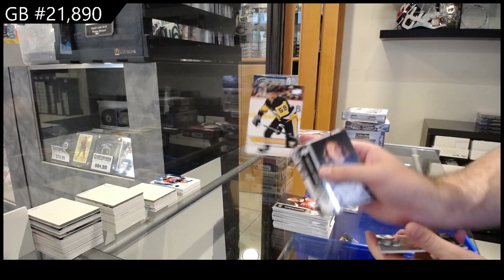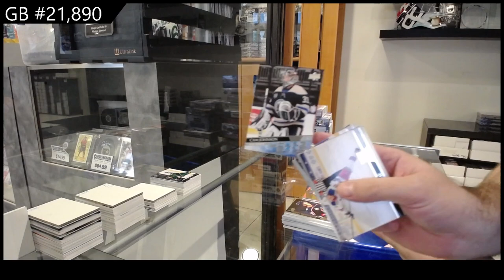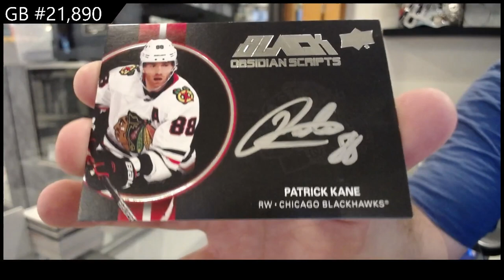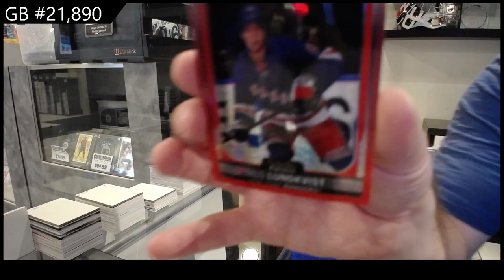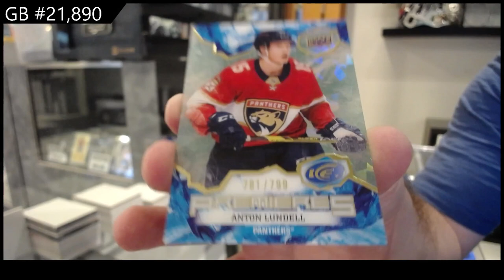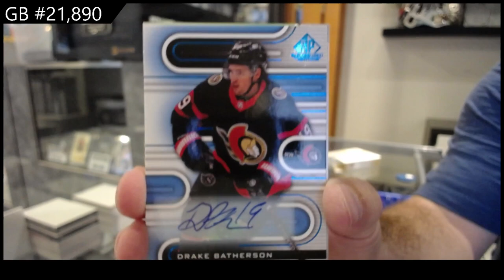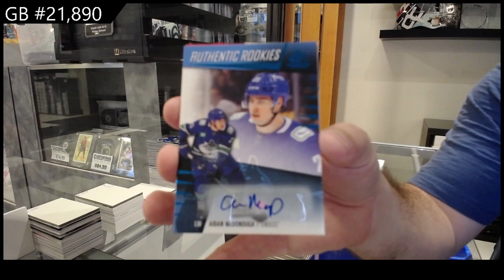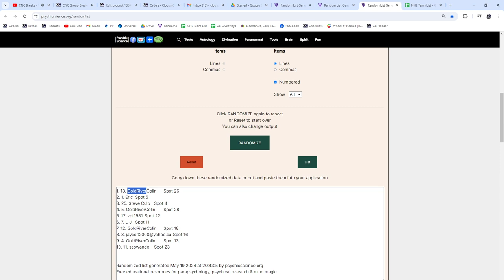Monster Hockey Box Break With 23-24 Black Diamond & More! - CNC GB #21,890